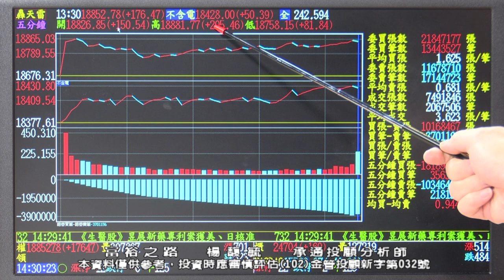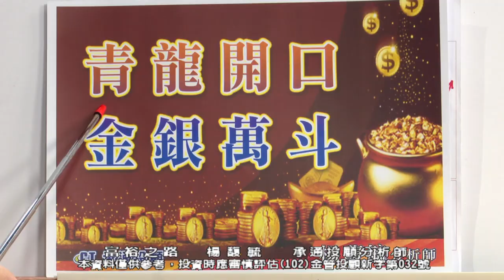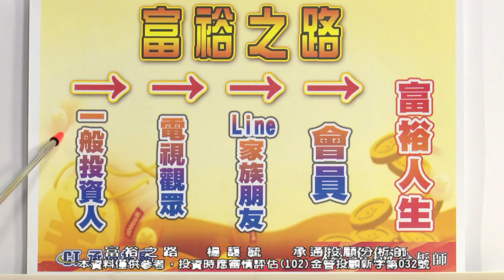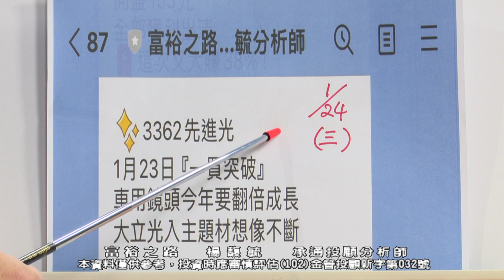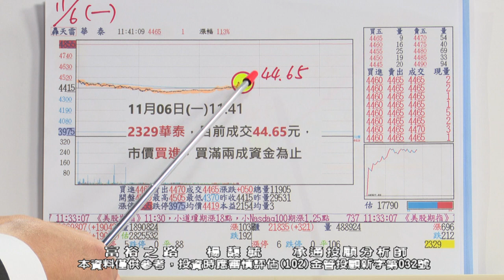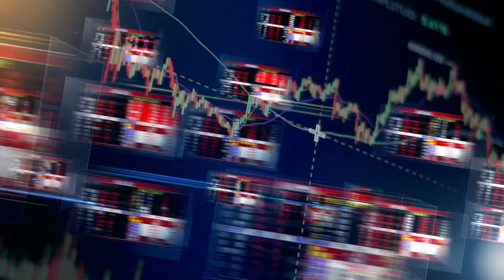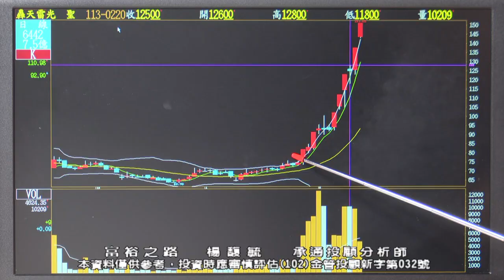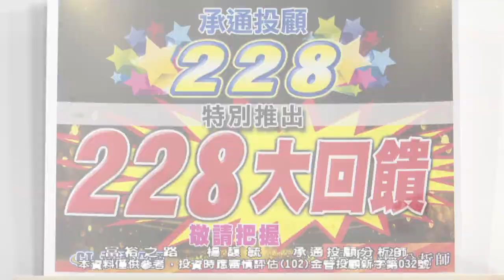20240222 1830 楊馥毓 富裕之路#股市#股票#技術分析#布林#富裕之路#投資#財經